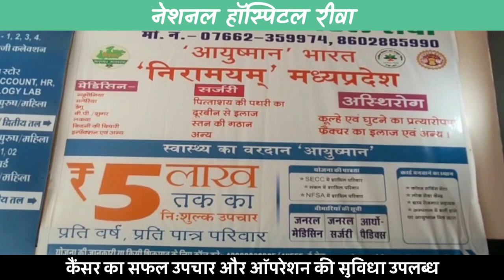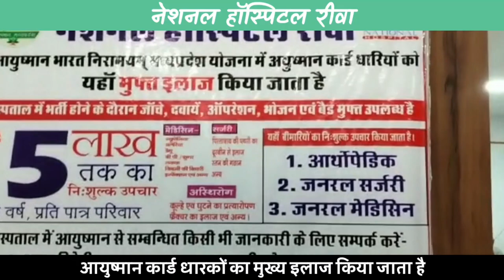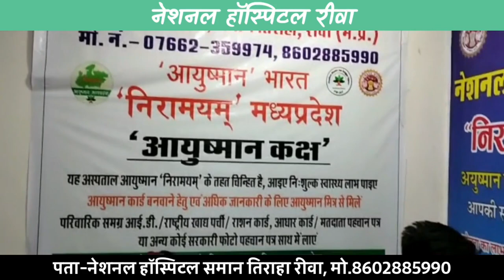Highcourt- Jabalpur खंडपीठ Indore व Gwalior में अवकाश; मुख्य न्यायाधीश का आदेश !